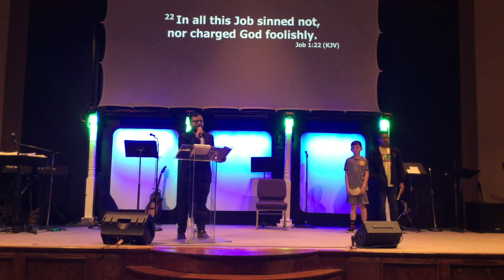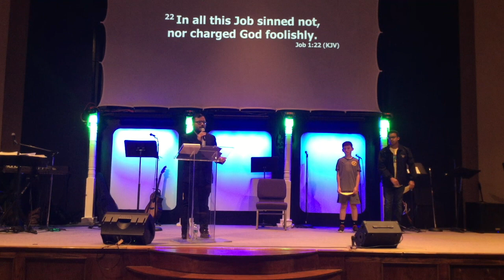Cesar Moreira on Job Part 1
Guest speaker Cesar Moreira and some of the youth illustrate this important message from the book of Job